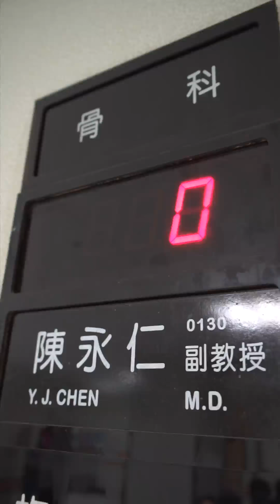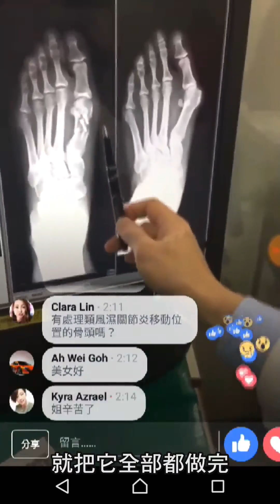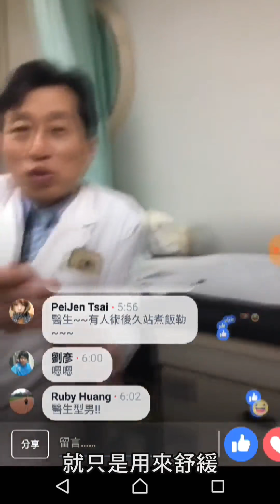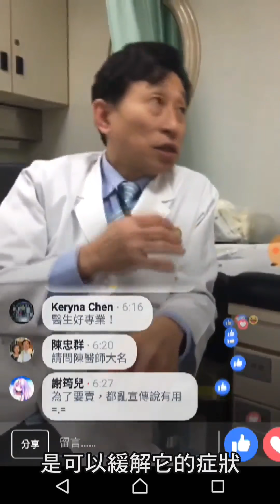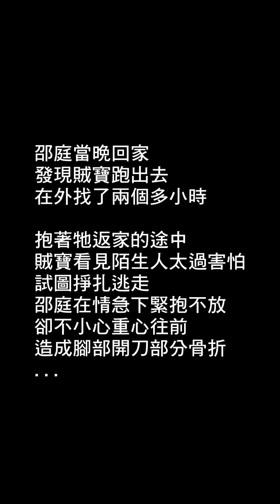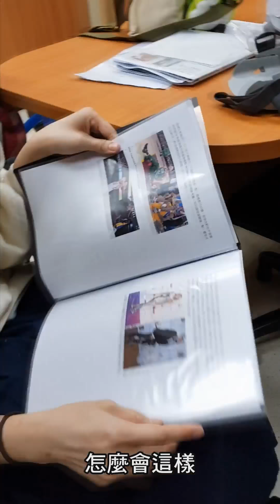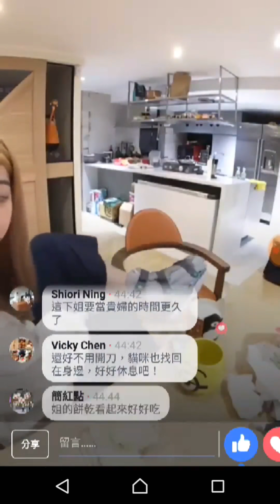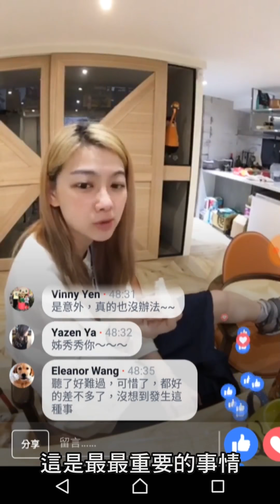全台手播【邵庭 Vlog】#6 拇趾外翻手術離奇後記（邵庭腳斷了！）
後續驚人的神展開～
對！斷了！卻沒有移位？
是什麼樣高超的巫術啊！（更正：是醫術）
真的是謝天謝地～

備註：音樂 1:16 - 1:54 的音樂為POSITIVE FEELING

源起：
邵庭預約了好多年的拇指外翻開刀，因之前演藝事業起飛，撐著痛著就這樣過了三年又再三年。
就在七年後，終於依約來到了林口長庚醫院找骨科陳永仁醫師進行當初的預約開刀。
才知道，原來拇趾外翻手術的住院開刀，是這麼一回事！